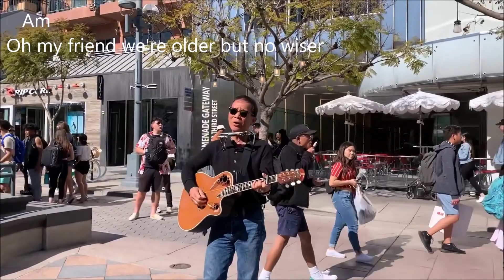Busking in Santa Monica - California March 28 2019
First time busking in Santa Monica at the Promenade Gateway - 1453, 3rd Street, an upscale shopping mall. A city permit is required for busking in this area. Singing "Those were the days" :-)